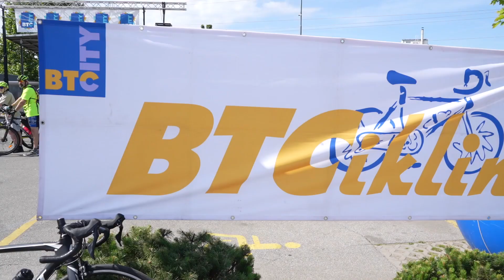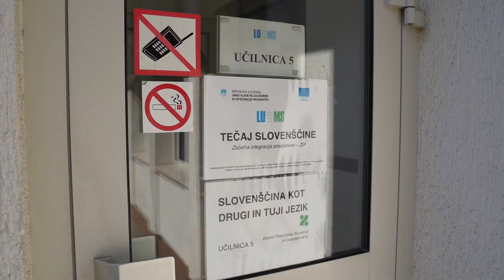Dogodki, 29. 5. 2024